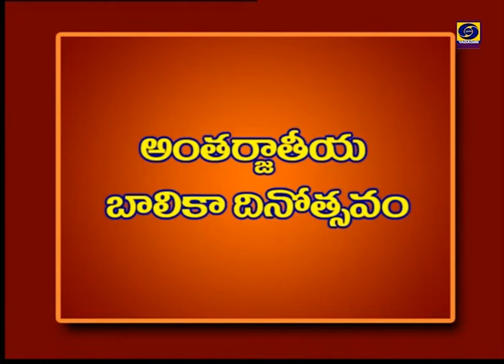International Girl Child Day Dt: 11-10-2019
Expert :  S.Srinivas Reddy (Society for Rural Developement)